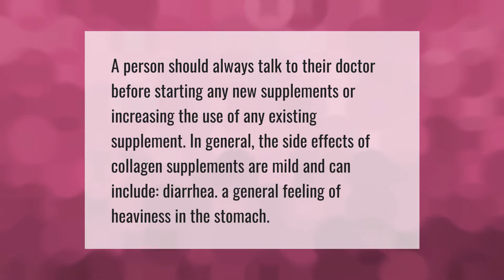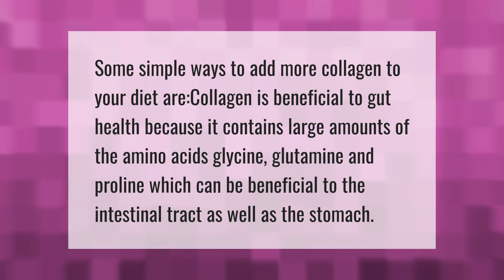Can collagen peptides cause gastrointestinal problems?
00:00 - Can collagen peptides cause gastrointestinal problems?
00:37 - Can collagen cause intestinal problems?
01:07 - Does collagen affect your bowels?

Laura S. Harris (2021, June 16.) Can collagen peptides cause gastrointestinal problems?
    AskAbout.video/articles/Can-collagen-peptides-cause-gastrointestinal-problems-253490